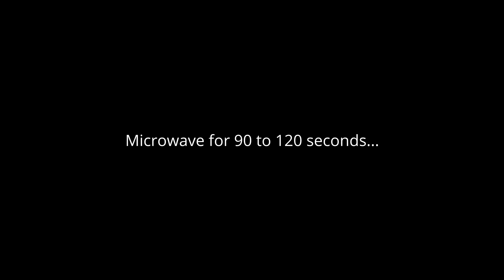Summer Challenge || Quick Snacks! || Shafaq's Outlook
Hope you enjoy the video and have fun in Summertime!

00:00 Intro
00:20 5 minute Ice Cream
Very easy & quick ice cream. Ready in 5 minutes.
04:14 Rooh Afza Lemonade
Refreshing Lemonade Drink
05:40 Quick Nachos
Quick & Yummy Snack!
06:40 2 Minute Nutella Mug Cake
A very tasty treat for kids to enjoy this Summer.

You can follow me on other social media platforms and links are mentioned on Shafaq's Outlook About

Please share with your love ones!

Creative Mum :)